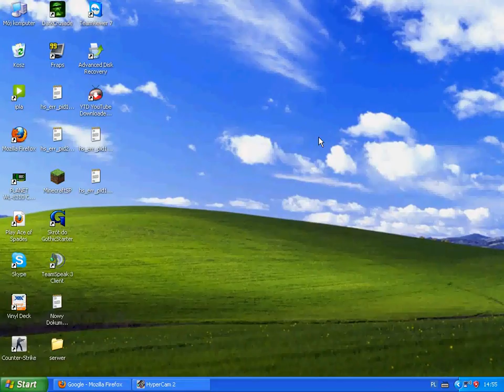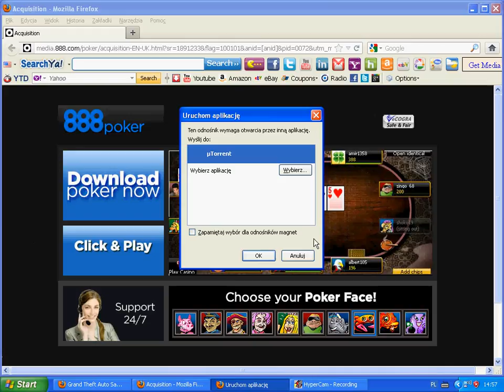skąd pobrać GTA San Andreas